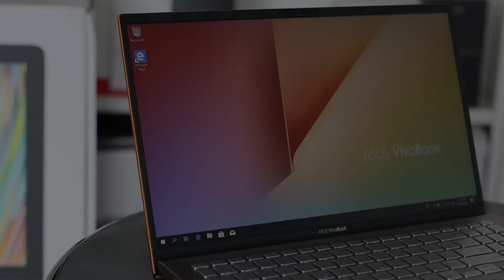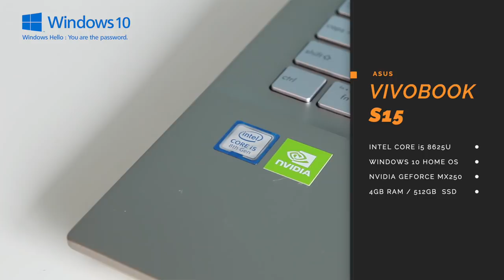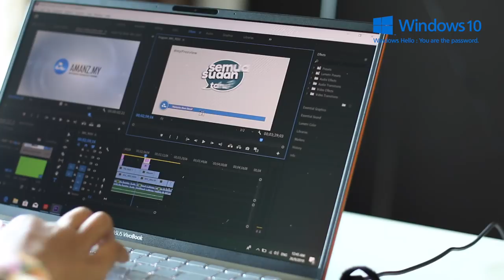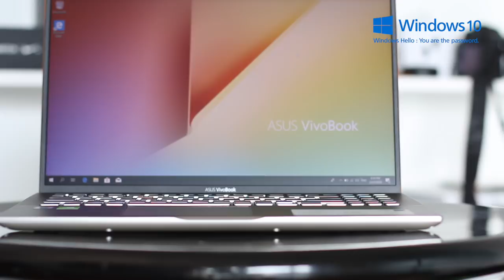Asus VivoBook S15 - Laptop Berbaloi Untuk Pelajar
ASUS telah hadir dengan komputer riba terbaru mereka, iaitu ASUS Vivobook S15. Komputer riba ini dilihat telah dibina dengan rekaan premium yang memfokuskan kepada penggunaan pelajar. Pada video kali ini, kami akan membincangkan perkara dan fungsi menarik yang terdapat pada ASUS Vivobook S15 ini pada harga yang berbaloi.

Dapatkan komputer riba ASUS Vivobook S15 hari ini di pengedar rasmi ASUS di seluruh negara.